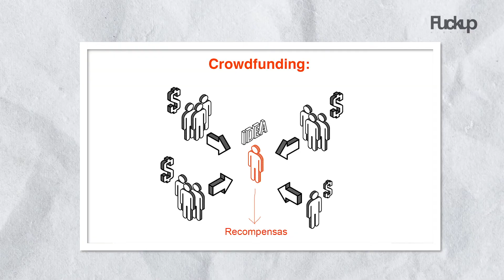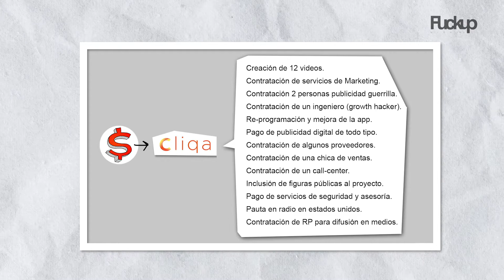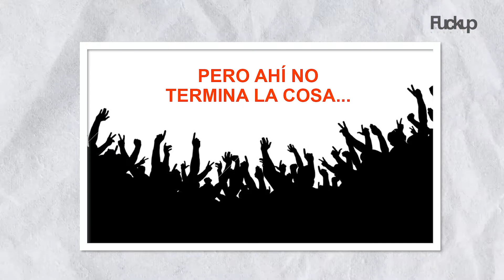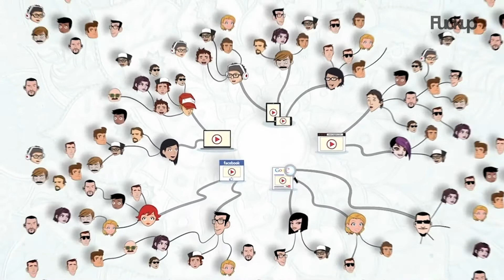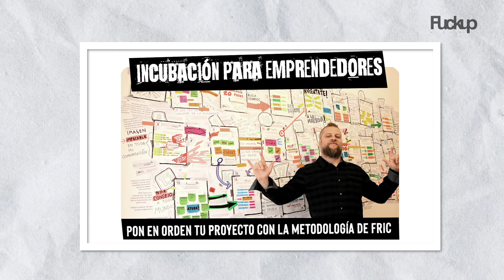🚀 Mi desconocimiento del mercado hizo fracasar dos startups - Fric Martínez @ Fvckup Nights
Fric Martínez estaba acostumbrado a financiar sus emprendimientos a través de campañas de crowdfunding, con las cuales tenía mucho éxito. Pero luego de financiar exitosamente dos startups, su desconocimiento del mercado y otros factores externos hicieron que ambas fracasaran estrepitosamente.

🤷🏻‍♂️ ACERCA DE NUESTRO SPEAKER
Fric Martínez es un emprendedor, autor y conferencista.

🤔 ¿QUÉ HACEMOS EN NUESTRA ORGANIZACIÓN?
Somos un movimiento global que comparte historias de fracasos profesionales. Cada mes, en eventos alrededor del mundo, conseguimos que tres o cuatro personas se pongan frente a un foro lleno de extraños para compartir sus historias de fracaso.